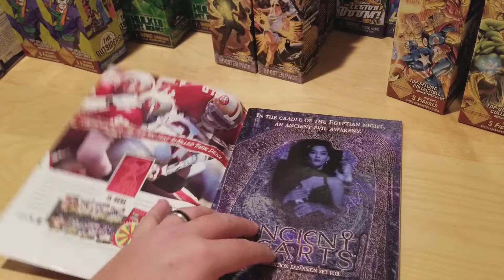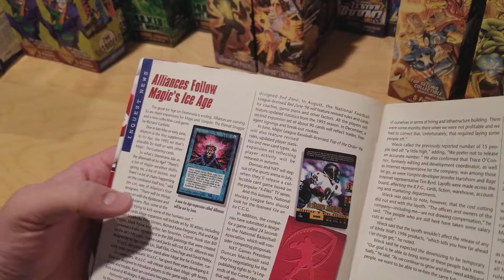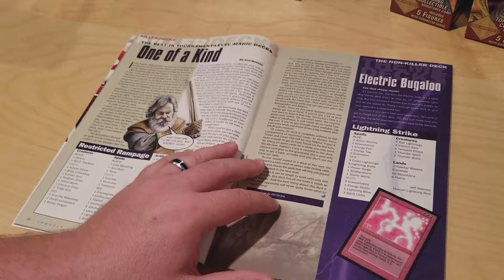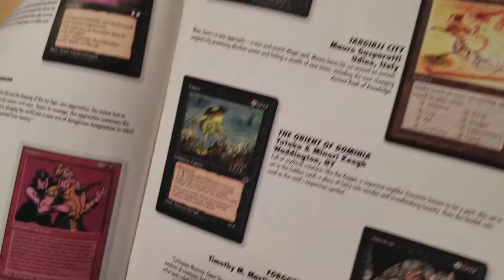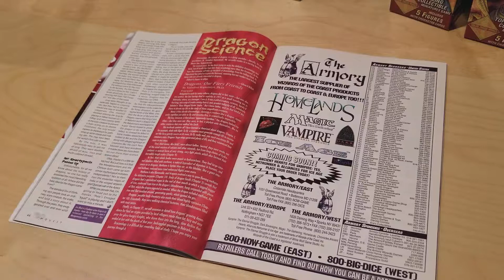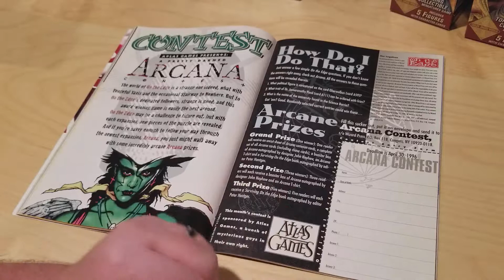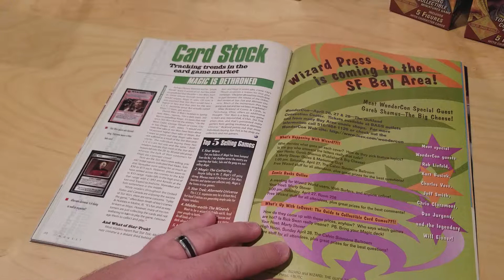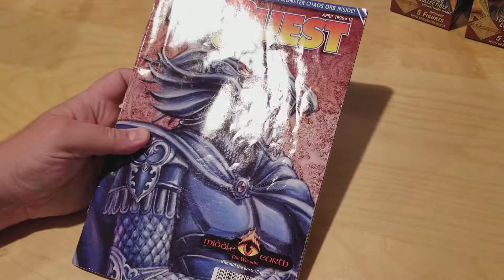Inquest 12 Review - Middle Earth, Magic, Chaos ORB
Scott from CategoryOneGames.com takes a look at Inquest Magazine #12 from April 1996.

Lots of great Fan Made Magic Cards. Star Wars was the #1 game and Baron Sengir was the top card. This was right after Homelands and before Alliances hit.

Ads for Red Zone, Vampire, Rage, Middle Earth, Fast Break, Star Wars, Star Trek, Gangland, Top of the Order and many more.